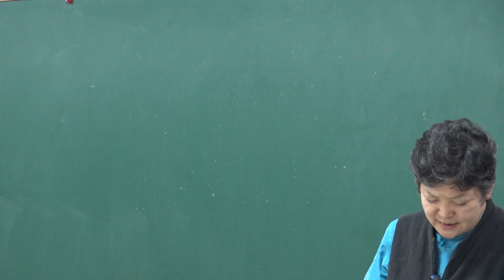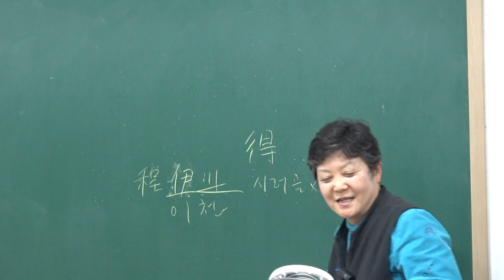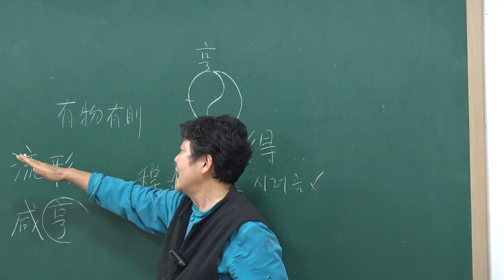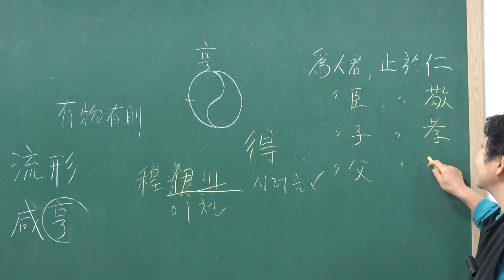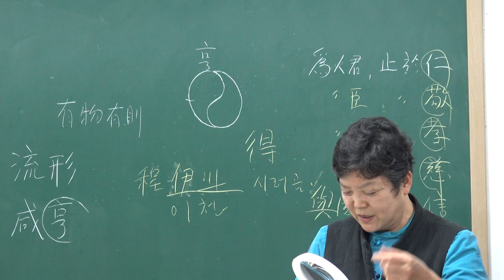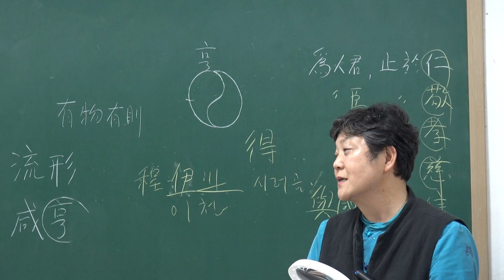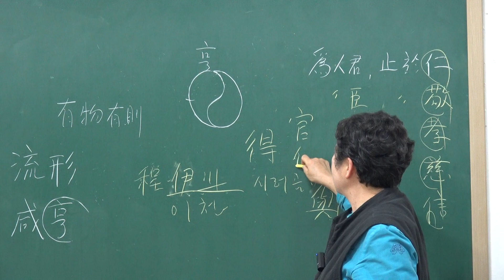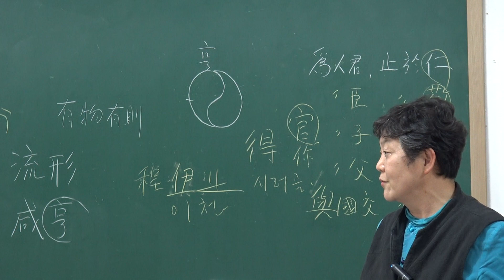(79-3)『家苑 주역大觀』 강설 : 繫辭上傳 12장(3)